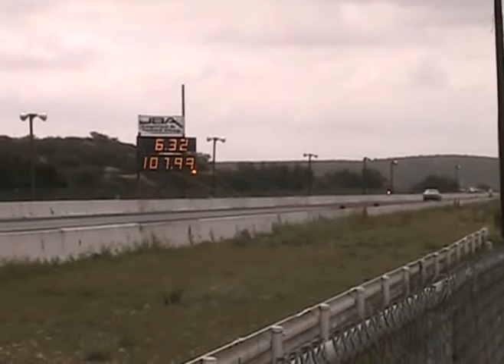NHRA Summit Series Drag Racing Barona Drag Strip 3-22-2014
NHRA Summit Series Drag Racing Barona Drag Strip some great wheel stands
SUMMIT SERIES RACE #3 and #4
TEST & TUNE GAMBLER GRUDGE MATCH RACING
ALL CARS WELCOME!!!
TEST and TUNE LANES OPEN ALL DAY